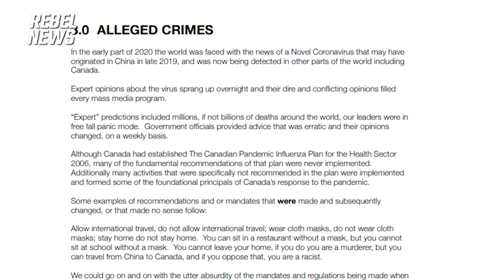TRAILER: Forensic report calls for criminal investigation into COVID-19 response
Naming alleged perpetrations and outlining the crimes, a forensic report engineer urges police to initiate a criminal investigation into the COVID-19 response.